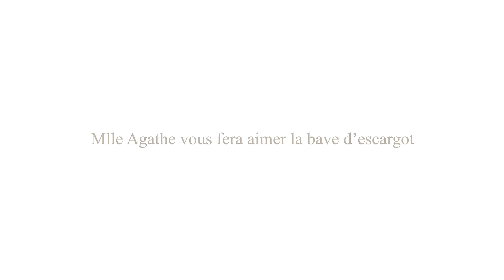Mademoiselle Agathe aime (beaucoup) les escargots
Vous pensez que lécher un escargot c’est dégoutant ? Et s’étaler du pétrole sur le visage tous les jours, qu’en pensez-vous

Savez-vous que la plupart des produits cosmétiques dits "conventionnels" sont remplis de composants chimiques ? À en voir la liste ça peut donner le vertige : ❌ OGM ❌ Parabènes  ❌ Silicone ❌ Colorants ❌ Nanoparticules
Ces composants, même à faible dose, ont un effet sur notre santé (infertilité, cancer, diabète, etc...)

Chez Mlle Agathe on s'engage à avoir des produits de qualité, respectueux de votre corps et de l'environnement. Nos produits sont donc ✅ BIO ✅ 100% naturel ✅ Sains pour le corps ✅ Avec un mucus récolté à la main dans le respect de l'animal.
Votre santé est ce qu'il y a de plus précieux, nous cherchons à la préserver.

L’escargot était présent sur terre plus de 200 millions d’années avant les 1ers dinosaures, ces nombreuses années d'évolution expliquent pourquoi sa bave est une véritable petite prouesse de la nature ! Pour en savoir plus sur ses étonnants pouvoirs, vous pouvez lire notre article

Notre mission :
Vous faire aimer la bave d'escargot, pour que tous ses bienfaits profitent à votre peau
Baveusement

*Aucun animal n’a été maltraité dans ce film, notre escargot a été redéposé dans son habitat naturel chez son héliciculteur Bio à Albon dans la Drôme.

*Pour connaitre notre dernière étude scientifique en collaboration avec le Muséum d’histoire naturelle de Paris et de l’Université de Rouen c’est